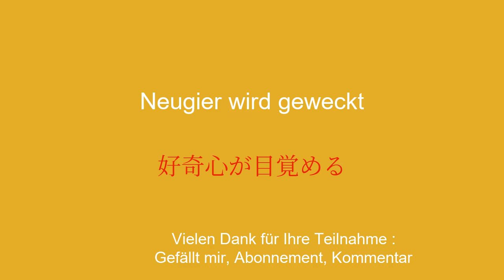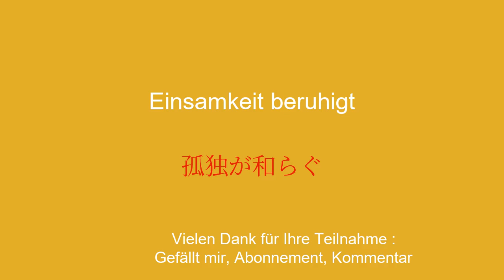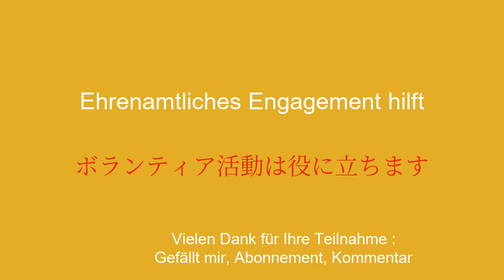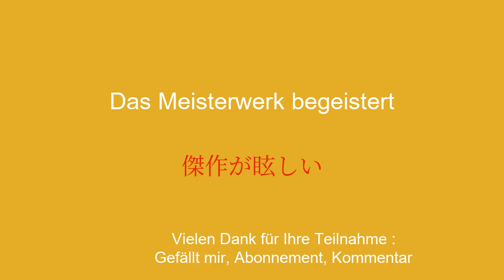10 Minuten Japanisch lernen: von rechts bis zum Spender